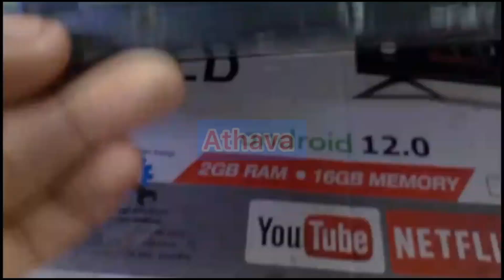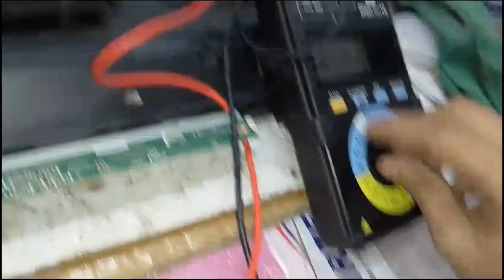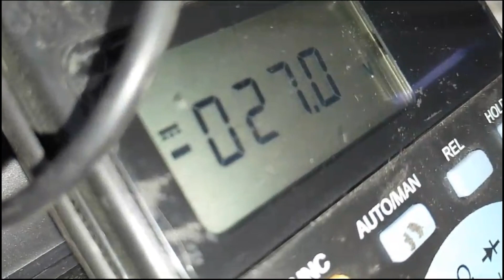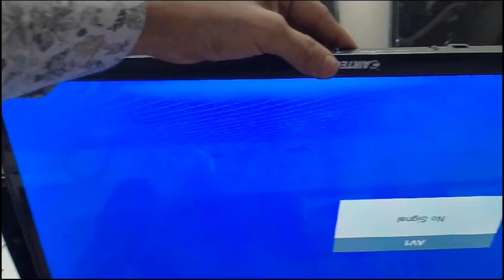24 इंच के tv मैं स्क्रीन नहीं आरही है क्या करे | 24 inch led tv screen problem repair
24 इंच के tv मैं स्क्रीन नहीं आरही है क्या करे | 24 inch led tv screen problem repair | 24 inch tv

Hello friend 24 inch tv Intex tv sony tv airtec tv Weston tv elista tv iconic tv croma tv hundai tv hisense tv display problem ko aap sahi kar sakte hai

1 ) 24 inch led tv display problem
2) Intex 24 inch tv display problem
3) Intex 24 inch led tv screen problem
4) 24 inch led tv screen problem repair
Inolex 24 inch display no display problem

4)24 inch led tv display problem,
5)sony bravia 24 inch led tv display problem,
panasonic 24 inch led tv display problem,
7)samsung 24 inch led tv display problem,
8)haier 24 inch led tv display problem,
9)24 inch led tv white display problem,
10)lg led tv 24 inch display problem,
11)24 inch china led tv display problem,
videocon led tv display problem 24 inch,
toshiba led tv 24 inch display problem,
24 inch led tv repair,
24 inch led tv picture problem,
24 inch led tv panel problem,
bpl led tv 24 inch display problem,
24 inch led tv black screen problem,
24 inch led tv no display,
samsung led tv display blinking,
airtec led tv display problem,
24 led tv panel repair,
24 inch led tv panel repair,
24 inch led panel problem,
24 inch led tv half screen problem,
led tv screen fault,
onida led tv display problem 24 inch,
sony 24 inch led tv display problem,
24 inch led tv display,
24 inch led tv blank screen
lcd tv screen problems 24 inch led tv screen problem,
24 inch led tv half screen problem,
lg led tv 24 inch half screen problem,
sony 24 inch led tv half screen problem,
samsung 24 inch led tv black screen problem,
24 inch led tv white screen problem,
lg led tv 24 inch screen problem,
samsung led tv screen problems 24 inch,
24 inch led tv black screen problem,
24 inch led tv picture problem,
24 inch led tv display problem,
24 inch led tv repair,
aoc lcd tv display problem,
24 inch led tv display,
24 inch led tv screen replacement,
24 inch led tv no display,
24 inch china led tv display problem,
samsung led tv how to troubleshoot display issue,
china led tv flickering problem,
lcd tv screen flashing on and off,
24 inch led tv panel problem,
24 led tv panel repair,
my led tv screen is blinking,
sony 24 inch led tv panel problem,
lg 22 inch led tv display problem,
24 inch tv repair,
led tv screen panel repair,
samsung 24 inch led tv half screen problem,
24 inch led tv white display,
lcd tv screen problems,
lcd/led tv repair secrets - bright spots on the screen,
smart led tv display problem